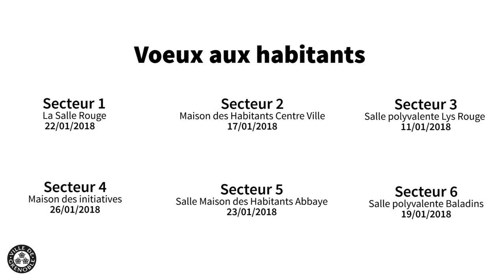Eric Piolle adresse ses voeux aux Grenobloises et Grenoblois